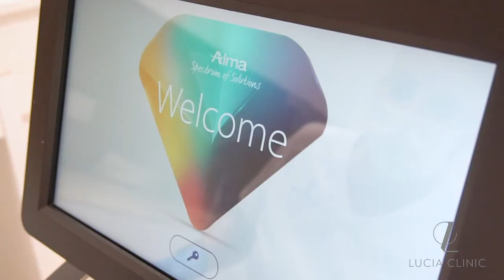AFT (Photo-Rejuvenation Treatment) at Lucia Clinic Dubai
Alma created Advanced Fluorescence Technology™ (AFT), to benefit the most important person in the treatment room – the patient.

Welcomed as the next generation of Intense Pulsed Light (IPL), AFT converts unused short-wavelength light into the usable spectrum.

The conversion increases emission and penetration into the treatment area and allows for lower fluence to be used.

The lower energy minimizes the chances of unwanted adverse events associated with traditional IPL and helps maximize patient comfort.